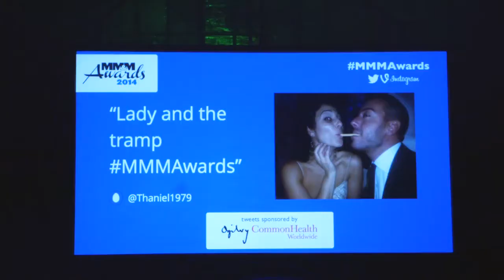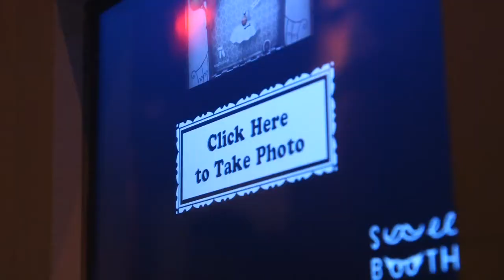2014 MM&M Awards Highlights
2014 MM&M Awards Highlights